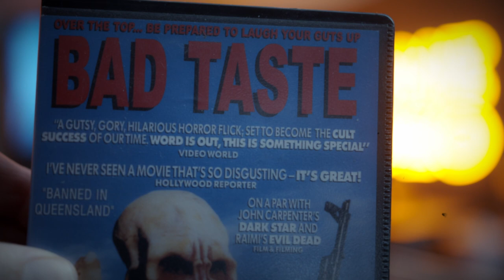From The Director Of The Lord Of The Rings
James discusses Peter Jackson's controversial directorial debut Bad Taste.